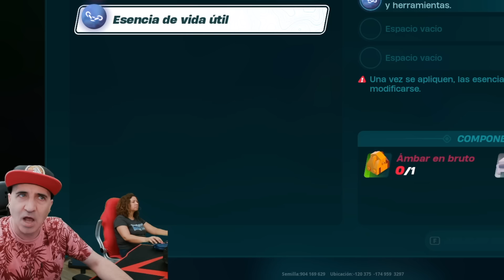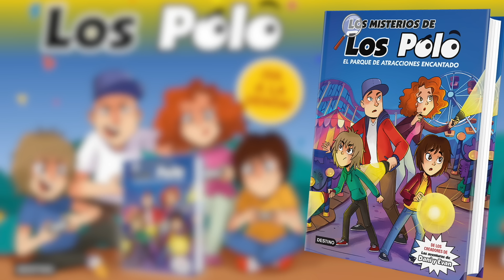Viajando con la Maquina Voladora!! Los Polo en Lego Fortnite #8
Los Polo construimos la primera cosa voladora en LEGO FORTNITE. Capitulo 8